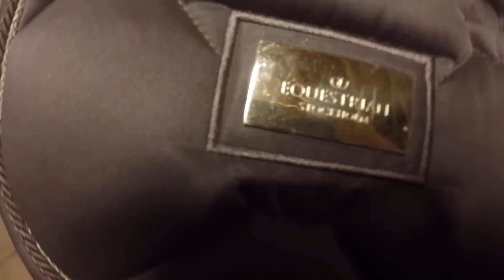MIN FAVORIT HÄSTUTRUSTNING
Glöm inte ändra till kvaliten på videon. Tryck på kugghjulet och ändra till 1080.
Här är mina favoriter till Havve. Vad tycker ni är finast? Hur ska vi fira 300 prenumeranter?